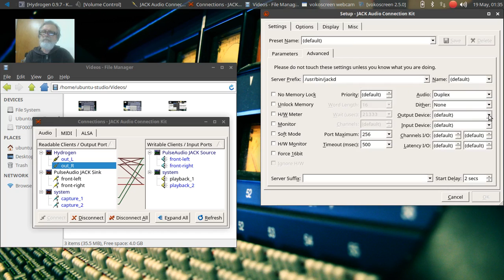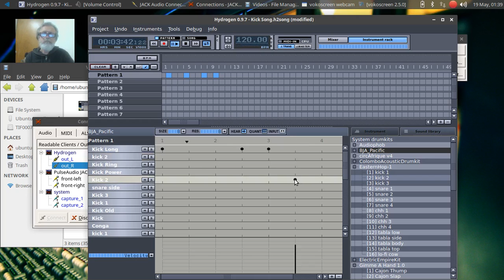20200519 Old Ubuntu Studio - Just for Kicks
GNU/Linux Ubuntu Studio 17.04 Live USB. Hydrogen Test. Still kickin'. ;)